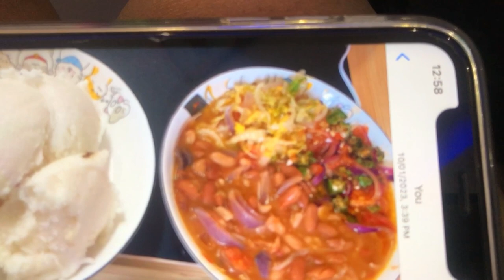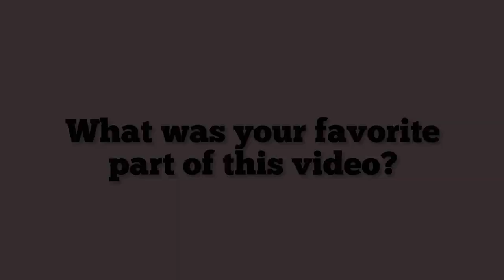LIFE IN RURAL CHINA 🇨🇳 | VILLAGE LIFE IN CHINA